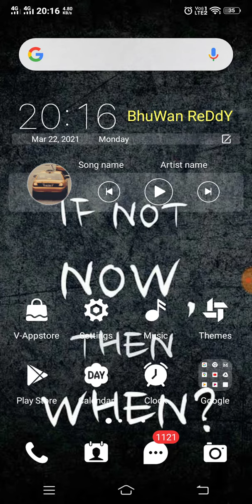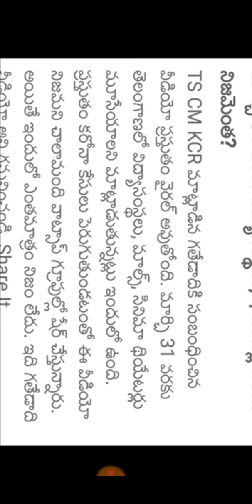బ్రేకింగ్ న్యూస్:మార్చ్ 31 వరకు లాక్ డౌన్ అన్నా వార్తలో నిజమెంత!స్కూళ్లు కాలేజీలు సినిమా హాళ్లు బంద్